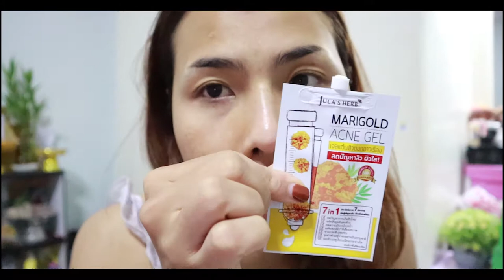เป็นสิวใช้อะไร ⁉️ตัวช่วยให้สิวยุบไว‼️